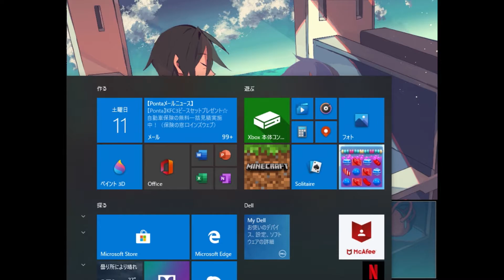クトゥルフ神話 "RPG" -世界が終わるその前に-【HHW実況】#14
青い海いいですねぇ
今年はコロナで行けないかもしれないしな…